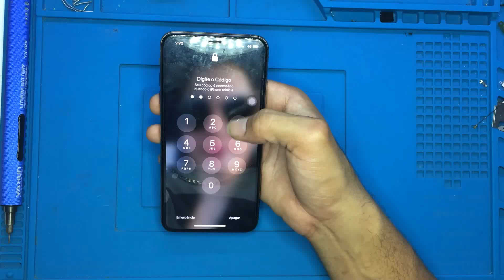Como forçar reiniciar iPhone X, XR, XS, XS MAX, Travou e não desligar SIMPLES!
Como desligar iPhone X, XR, XS, XS MAX, como destravar, FORÇA o desligamento REINICIAR.

ASSISTA TAMBÉM